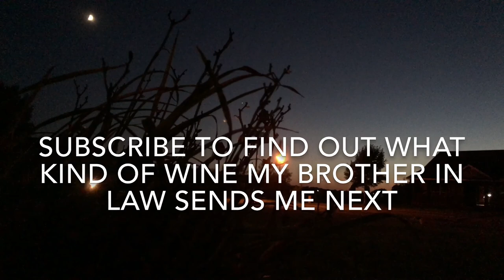I Love Portuguese Wine!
Vlog 18

Publish date: September 21, 2018

Title: I love Portuguese wine!

After a busy weekend I settled in with a bottle of Portuguese wine. This time my brother in law sent me a bottle of 2016 Vinha da Valentina Reserve from Vinho Regional Peninsula de Setubal. Yummy!